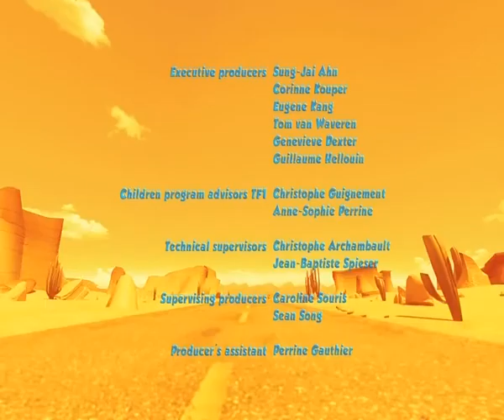Oscar's Oasis E8